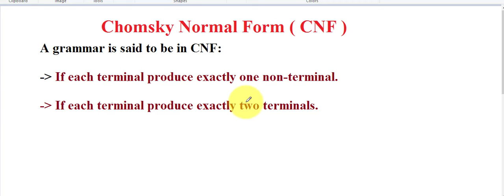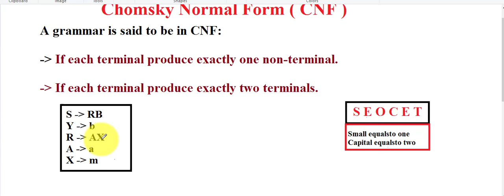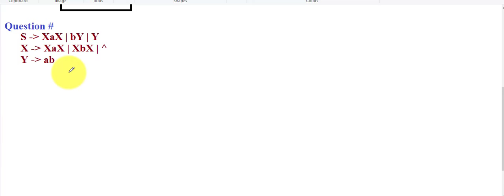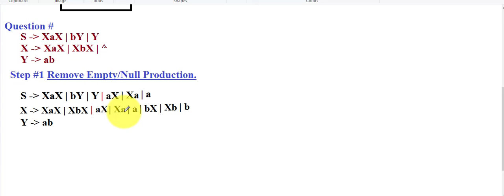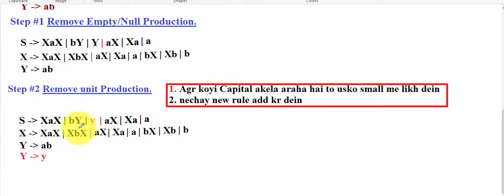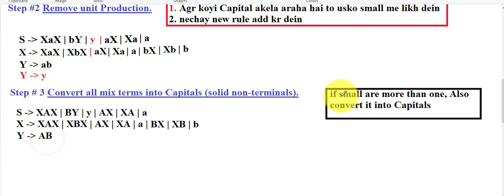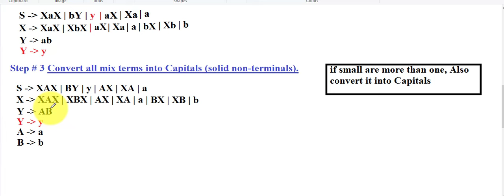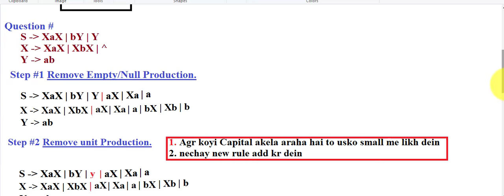37# | Chomsky | CNF | Chomsky Normal Form | Chomsky Normal Form Example | cnf examples | cfg to cnf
we will discuss chomsky normal form cnf in thoery of automata and theory of computation in urdu/hindi.

chomsky normal form in automata in hindi,
chomsky normal form example
chomsky normal form for cfg
chomsky normal form in urdu
cnf in hindi,cfg to cnf
cfg to cnf conversion in hindi
convert cfg to cnf
how to convert cfg to cnf
cnf examples
chomsky normal form youtube
chomsky normal form
chomsky normal form in toc
chomsky normal form in theory of computation
chomsky normal form by malik shahzaib,
cnf examples
cnf
chomsky normal form exercises
what is cnf